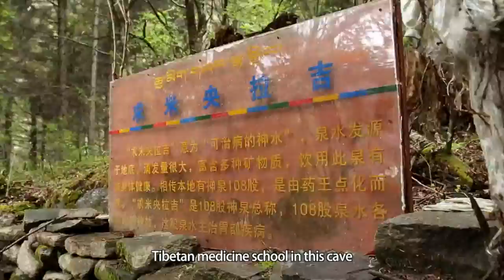[Tibet Short Documentaries] Herbal Valley | CCTV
Tibet Short Documentaries consist of 30 documentaries ranging from 4 to 6 minutes. The series bring you to the daily lives of farmers, herdsmen and city dwellers and let you sip their moments of happiness. The documentaries showcase the enchanting sceneries in the snow land and the charm of local culture. Tibet today is stretching its arms to welcome visitors from all corners of the world.

您现在界面语言系统为英文，如若需要阅读中文介绍请在界面下方更改语言选项

☷ More Popular Series ᴴᴰ ☷
【Shows in English】